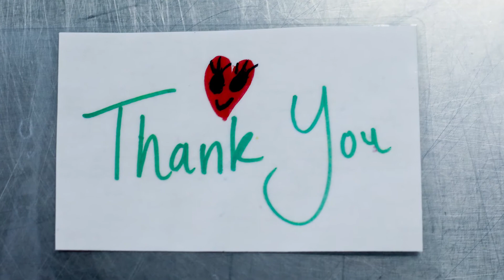A Thank You from the Lunch Lab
Summer is winding down and so is the Lunch Lab for the season. After three months and thousands of meals served, the Lunch Lab is taking a well-deserved break. Here's a look back at the summer that was.